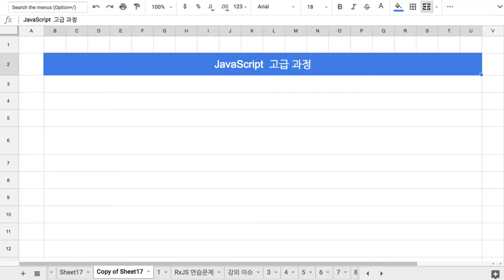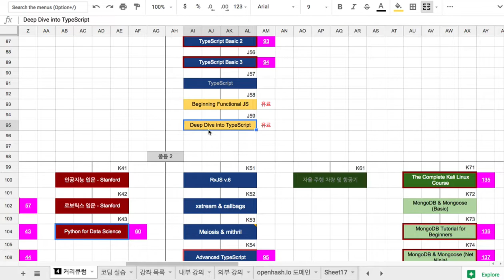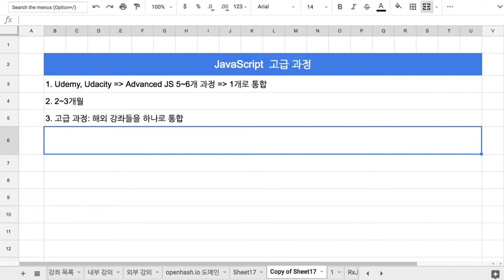[유료 강좌] 중급 4년차 - Advanced Functional Programming